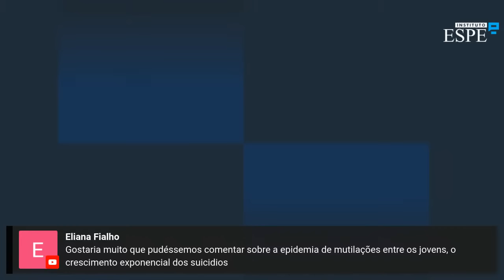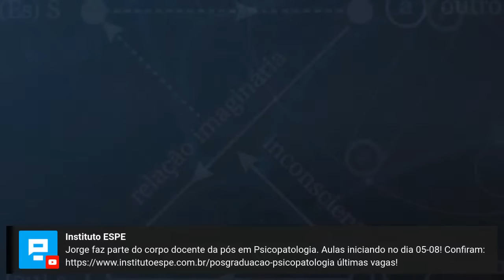Psicanálise e a Psicopatologia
A psicanálise, desde Freud, interroga a psicopatologia. Refletir acerca dos alicerces da teoria psicanalítica enquanto disciplina e de suas transformações no tempo, significa ressaltar, entre outras coisas, um esforço teórico e clínico de Freud numa ruptura parcial com as práticas clínicas e médicas de seu tempo e, ao mesmo tempo, uma apropriação segmentária e cerrada de elementos centrais da psicopatologia. Sem sobrepor um campo ao outro, é proposto nessa conferência uma discussão em torno das relações entrelaçadas entre ambas as disciplinas, algo que atravessa e persiste na história e na clínica atual.

Não perca essa aula aberta ao público ministrada pelo psicanalista e doutor em en Sciences Psichologiques pela Université de Liège Jorge Sesarino!